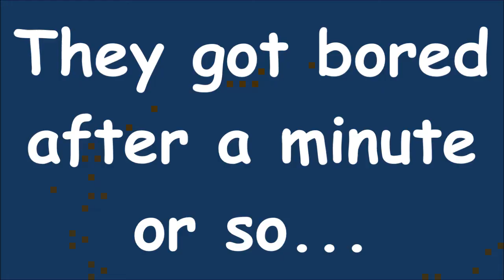DOG REACTS TO FUSION BALL TOY. (Seizure warning)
Not as great as I thought it might be.  I had hoped the ball would be entertaining for them, but they got bored very quickly - Patch went off to find one of his toys...  Dino, the smaller dog, just went off to be cuddled.